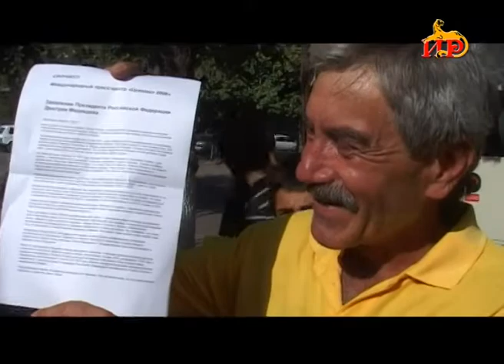26 августа день признания независимости РЮО с Алиной Кисиевой.22.08.2019г